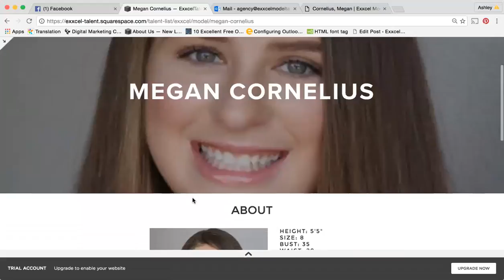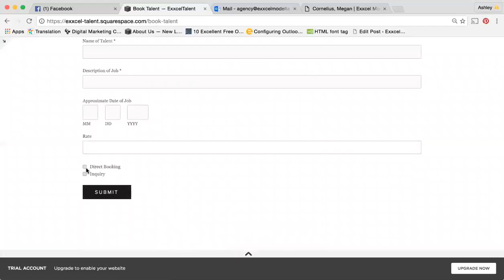M Cornelius - Exxcel Website Walk-Through (Model)